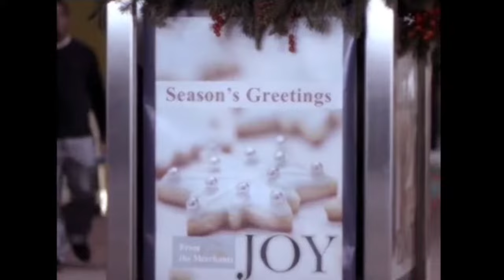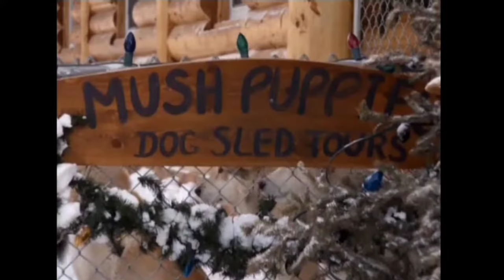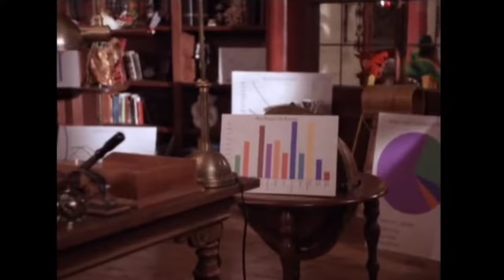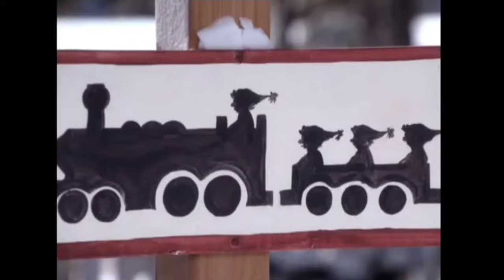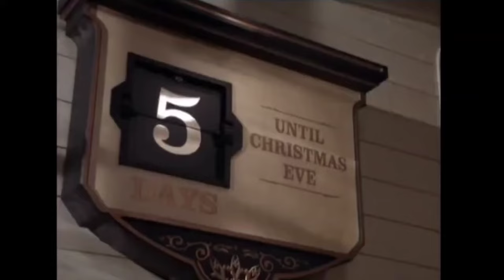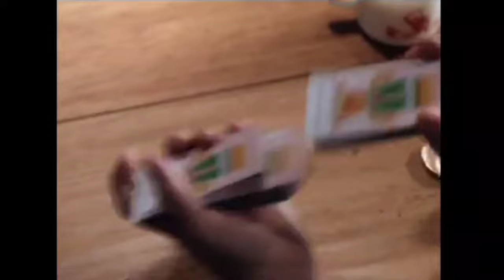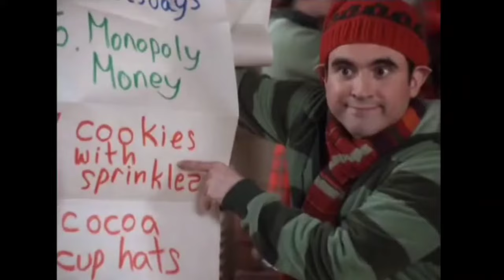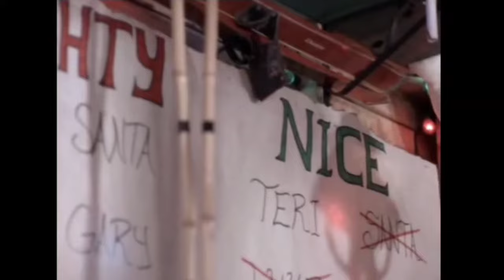Santa Baby 2 :Christmas Maybe (2009) Starring Jenny McCarthy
Santa asks his daughter to take over running the family business, but she is happily leading her own life running her own company in New York. However, she is spurred into action when a rival for the job starts putting her own plans for the North Pole into action.